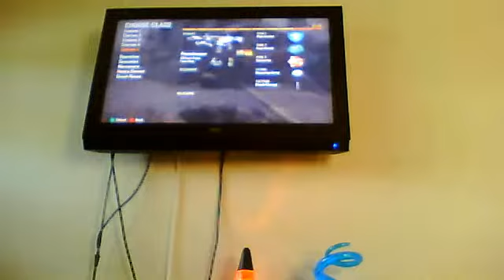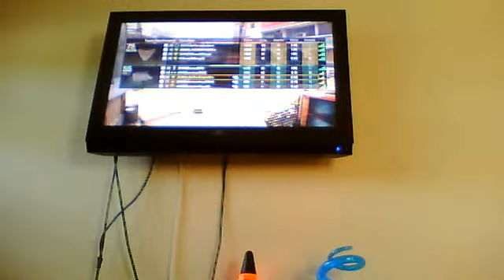Black Ops 2 Gameplay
hope you enjoyed the video heres my friends channel
 bravo5670 but right now his youtube is down so rate/comment/and sub